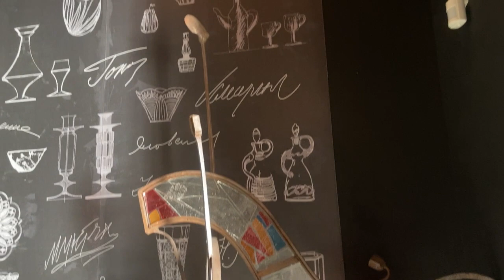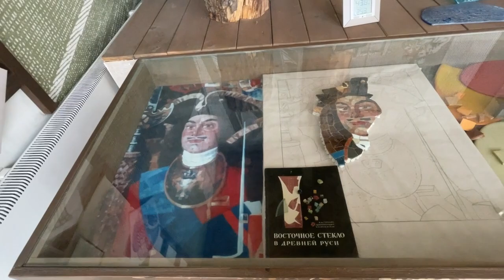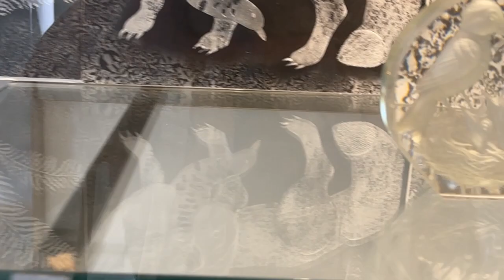Музей стекла в Санкт-Петербурге. ЦПКиО им. Кирова. Оранжерейный комплекс Константиновского дворца.